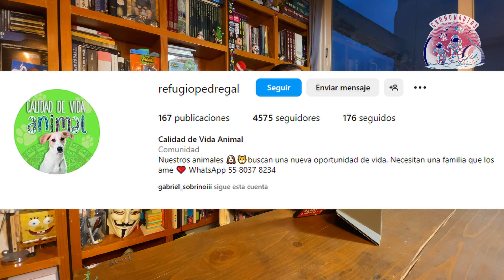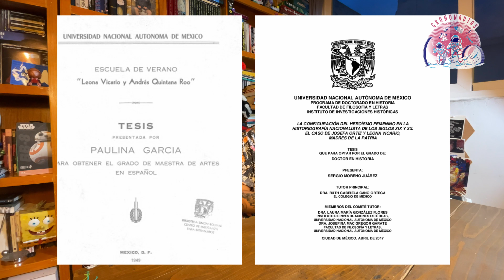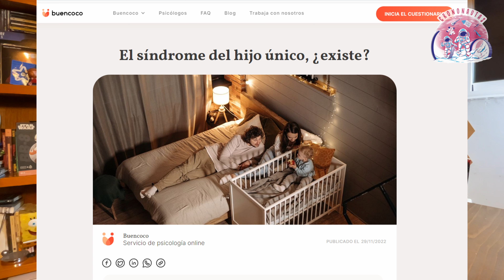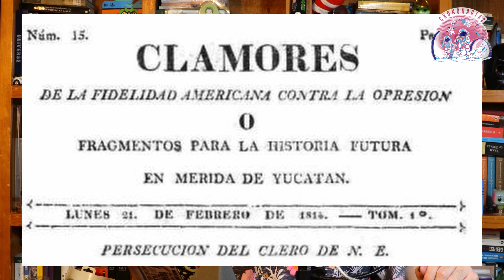Crononautas 47: El Riesgo de Leona Vicario_ENC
Después de una infancia bastante acomodada, María de la Soledad Leona Camila Vicario Fernández de San Salvador decidió nunca conformarse con lo que el destino le había asignado. A la muerte de sus padres, Vicario se convirtió en una lectora voraz, camino que la llevó a conocer los pensamientos liberales y, posteriormente a defenderlos junto a su esposo, Andrés Quintana Roo y otros independentistas. Astuta y brillante, a Leona se le atribuyen varios milagros que cambiaron la historia de la guerra y que con el tiempo se han ido olvidando.

00:00 - Introducción
04:07 - Capítulo 1: No todo lo que brilla es oro
11:51 - Capítulo 2: El amor esta en todos lados ¡Cuidado!
17:57 - Intermedio Clasemediero
23:51 - Capítulo 3: La batalla paralela
32:47 - Capítulo 4: La escapada

-Transmitimos en vivo por YouTube los "Martes Clasemedieros" a las nueve de la noche, comentando las noticias que llamaron nuestra atención en la semana.